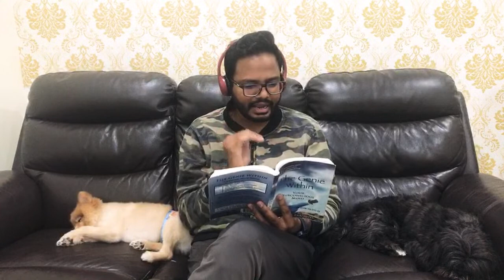How Can You Be Successful Using Repetition & Emotion? | The Concept of Placebos | 5 AM Club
You can join our Free Updates Group (download Telegram App) for regular Updates on New Videos in Eclasses, Tests, Study Club Discussions, Assignments, LIVE Sessions & latest relevant updates etc.

0:00 Are You Ready?
2:22 Good Morning
3:00 Meditation
8:18 Laws of Subconscious Mind
10:55 Repetition
12:08 Emotion
13:00 Present Tense
16:26 One Dominant Concept
22:34 Expectation
25:15 Placebos
31:46 Summary & Conclusion